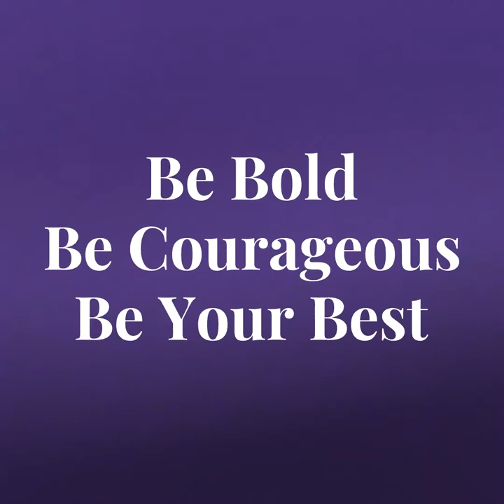Grace McDonald CO22 TV Senior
Grace McDonald, Class of 2022, Tri-Valley High School & Mid-East Career Center